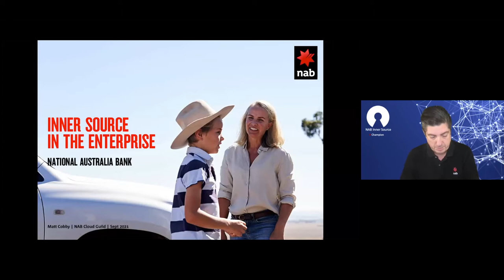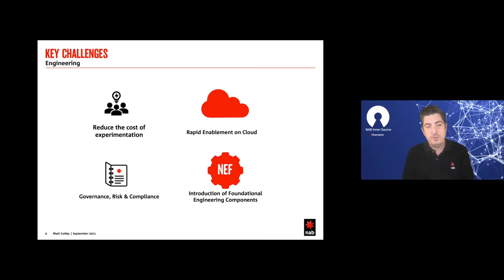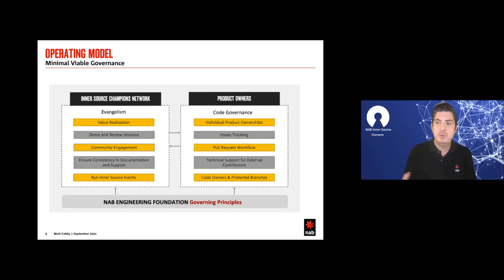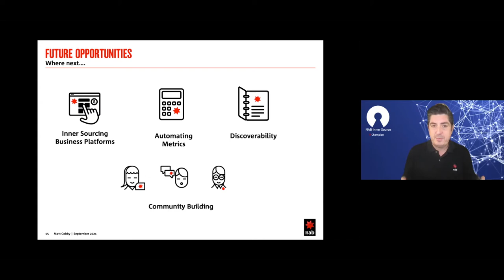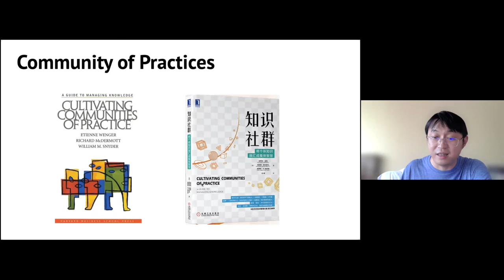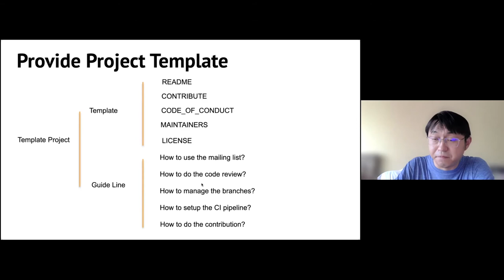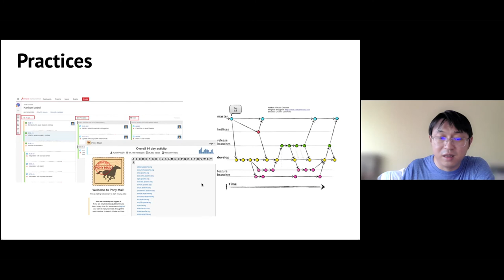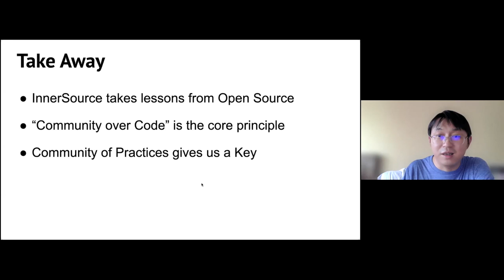InnerSource in the Enterprise - APAC region Community Call with Matt Cobby and Willem Jiang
InnerSource in the Enterprise - Stories from National Australia Bank and Huawei
Thanks to our growing community in the APAC region, InnerSource Commons will now also be holding community calls at times suitble for the APAC region. In this call, we are focusing on InnerSource practices in large Enterprises. InnerSource works in companies of all sizes, but large corporations often have specific requirements, regulations or bureaucratic challenges to consider. Hear from Matt Cobby from National Australia Bank and Willem Jiang from Huawei about their InnerSource journeys.

Matt Cobby, National Australia Bank

Matt Cobby is an Engineering Manager at National Australia Bank. He currently leads the NAB Cloud Guild with the mission to train engineering teams, improve developer productivity and enable cultural change through the power of Inner Source. Previously, he ran a DevOps Practice helping teams with their own DevOps & Cloud transformations to migrate highly regulated workloads to the cloud. Matt has a passion for mentoring engineers and is an active supporter of technical & local communities that inspire people. Prior to joining National Australia Bank, he has worked in the UK & Europe across financial services, trading, energy, start-ups, incubators, consulting, media and academic research.

Willem Jiang, Huawei

 Willem Jiang is the technical expert of Huawei, a member of the Apache Software Foundation, he worked on many Apache projects like Camel, CXF, ServiceMix and ServiceComb. Before joining Huawei, Willem was the principal engineer of Red Hat working on Fuse ESB, he also worked for FuseSource, IONA and Travelsky.inc. Willem gave talks about Open Source, Apache Camel in several conferences, like KubeCon Shanghai, CosCon and ArchSummit, etc.